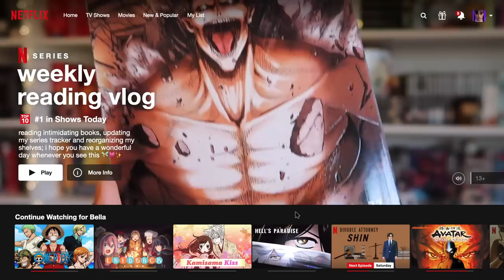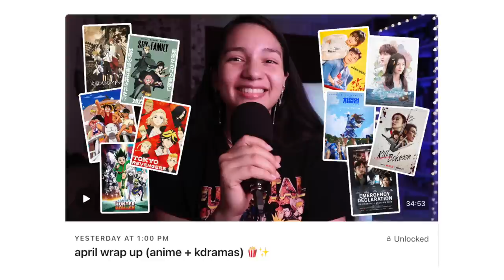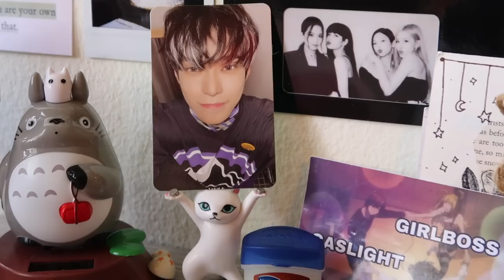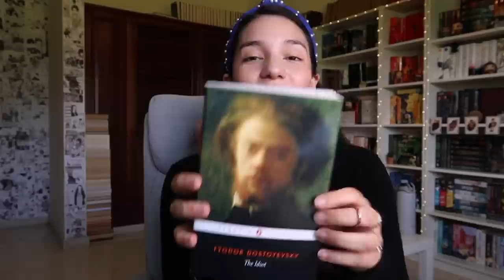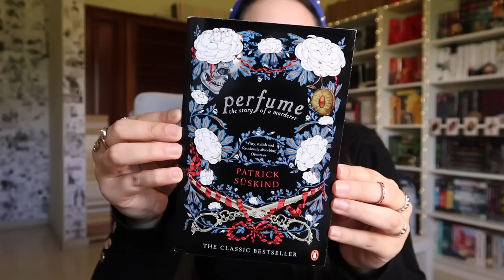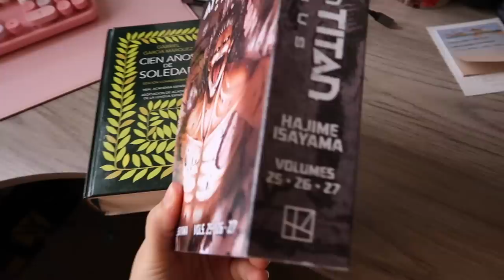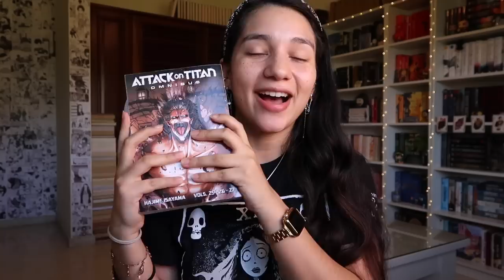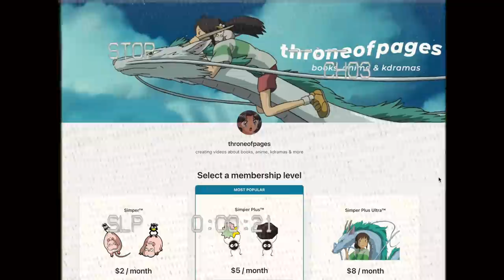intimidating classics, unboxings and updating my notion tracker ☕️ reading vlog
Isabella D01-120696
4624 NW 74th Ave, Unit 4
Doral, FL
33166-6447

🔖 timestamps
0:00 intro
0:33 reading updates
7:16 currently watching
9:20 my new kindle case!!
10:56 updating my book series tracker
14:48 cozy afternoon
17:16 surprise unboxing
30:46 productive day
32:35 my bookshelves
36:01 reading sprints
38:10 100 years of solitude
44:30 more reading updates
44:50 one piece intermission
46:19 back to books T_T
49:51 final thoughts
50:58 outro